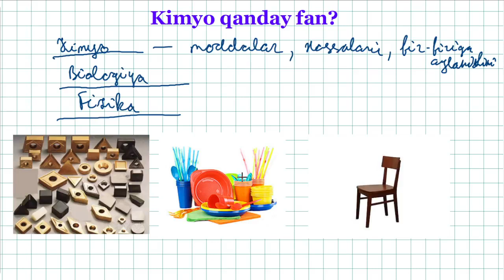Kimyo qanday fan? Nimani o`rganadi?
Kimyodan datslabki tushunchalar. Endi tayyorgarlikni boshlagan abituriyentlar uchun va maktab o`quvchilari uchun mo`ljallangan.